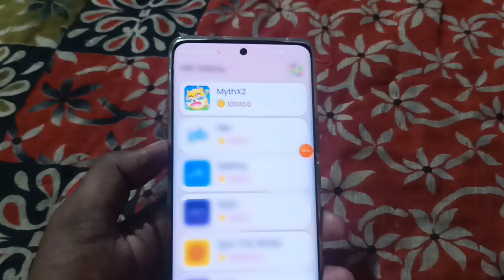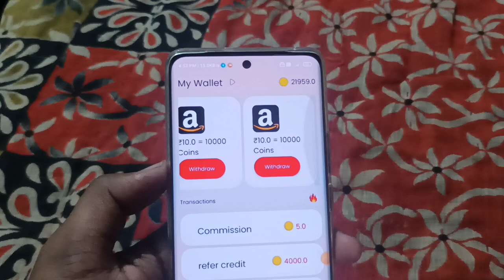Get 😱 ₹20/- Upi Cash | New Earning App Today | Singup & Withdraw | 2024 Best Earning App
( Link Per Click Koro Telegram Per Offer Page Per Redirect Koraiga )

Upi Cash Camping
2024 new earning app today
best self earning apps 2023
2024 best self earning app
new earning app 2024 today
Signup And Withdraw Loot
Paytm Earning App 2024
Signup And Withdraw Paytm Cash